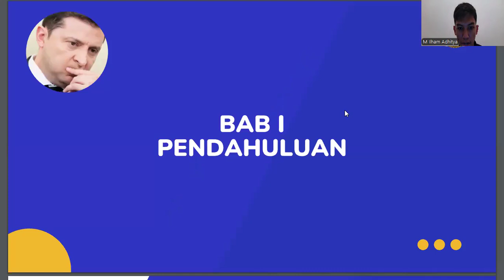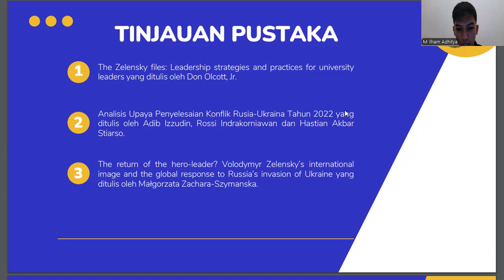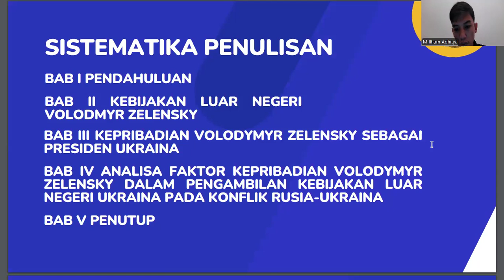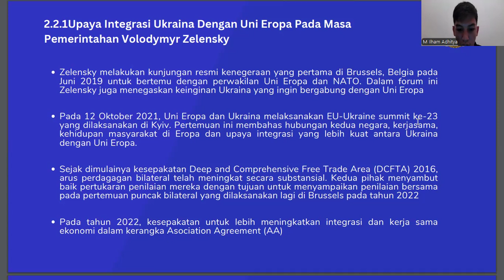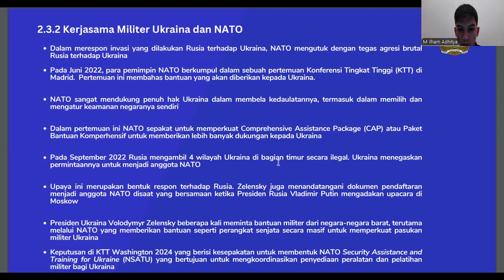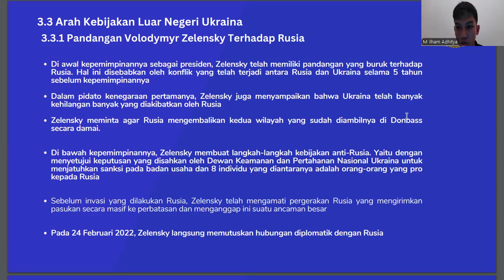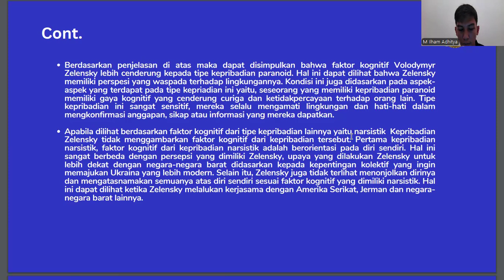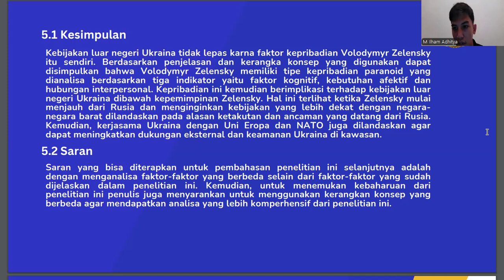Volodymyr Zelensky's Foreign Policy on the Russian-Ukrainian Conflict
This video is the result of research from students of the Department of International Relations at Universitas Andalas named M Ilham Adhitya 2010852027